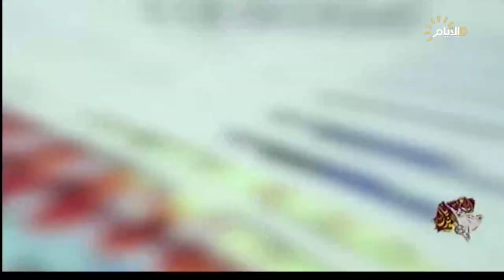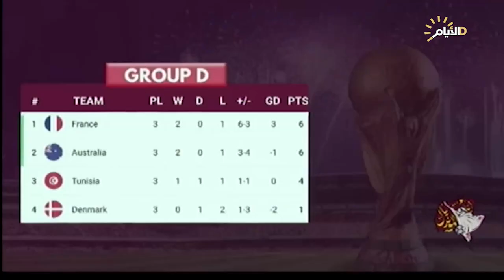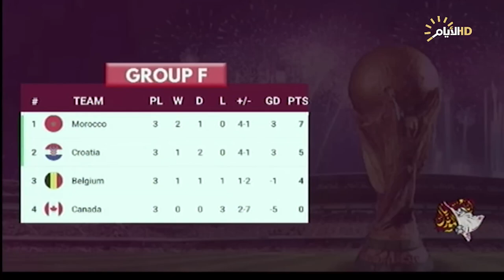برنامج ايام المونديال، ما قبل دور الربع النهائي، الحلقة الثالثة عشر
ايام_المونديال مع الاعلامي حسين علي حسين وضيفه المحلل الكروي نعيم صدام